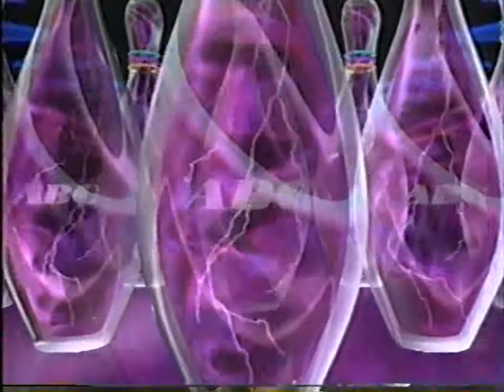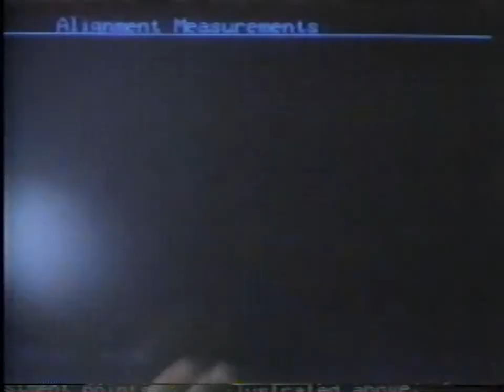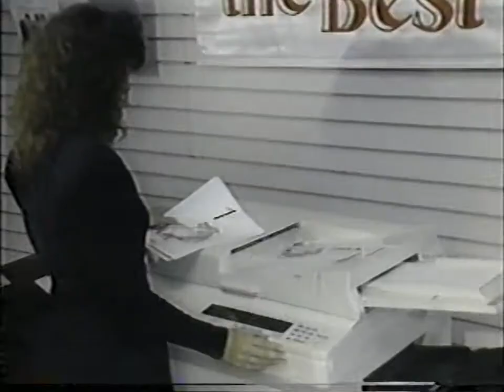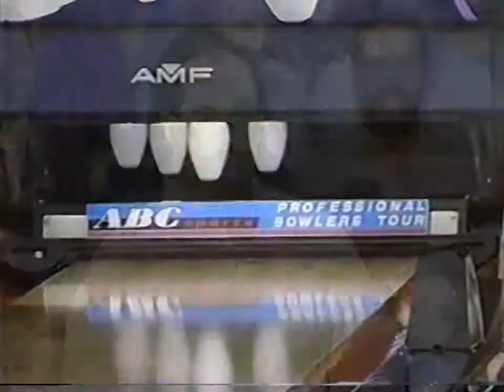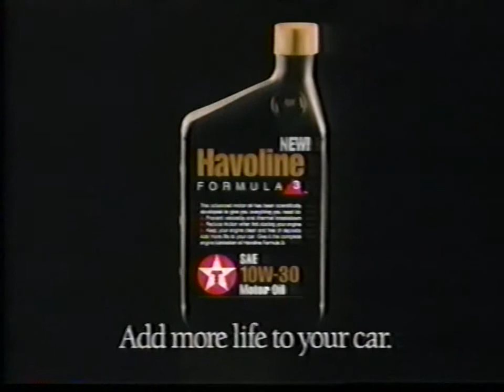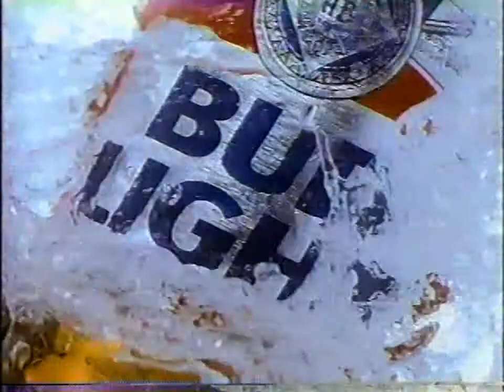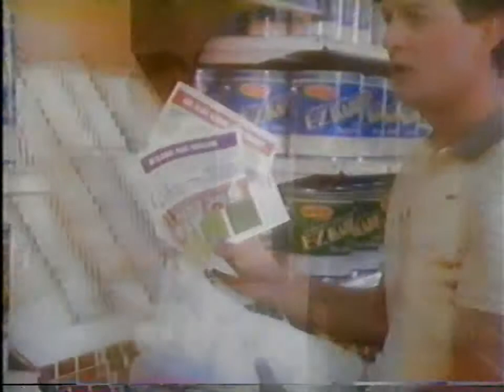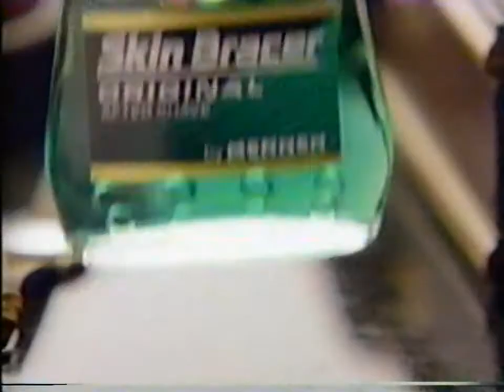1991 True Value Open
1991 PBA True Value Open held at Landmark Recreation Center in Peoria, Illiois. The first match features Curtis Odom versus Del Ballard Jr.  The second match features Kelly Coffman versus Del Ballard Jr. The third match features George Branham III versus Kelly Coffman.  The championship match features Amleto Monacelli versus Kelly Coffman.